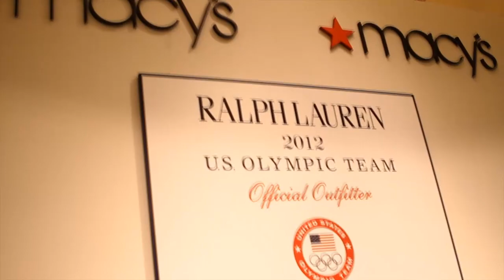April Ross & Jennifer Kessy: Olympic Beach Volleyball Signing | AthletesLiveHere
April Ross and Jennifer Kessy as they are preparing to head to the 2012 London Olympics this July. We caught up in an instore promotion at Macy's at South Coast Plaza and talk about their daily lives, how they met, and where they're going.